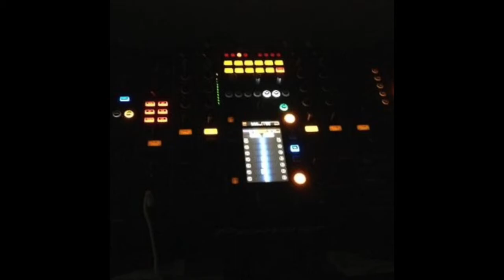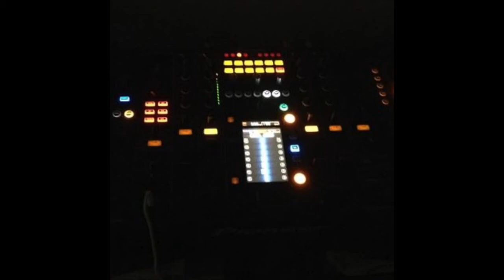Pioneer Pervert - UK Bounce Volume 11